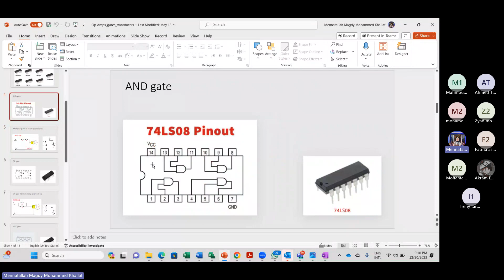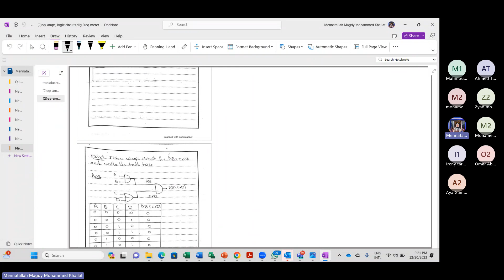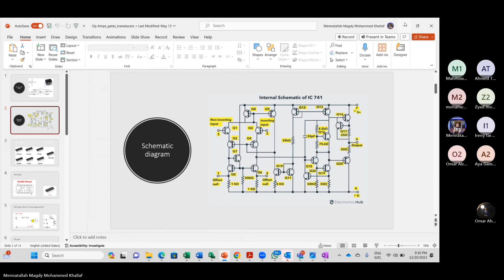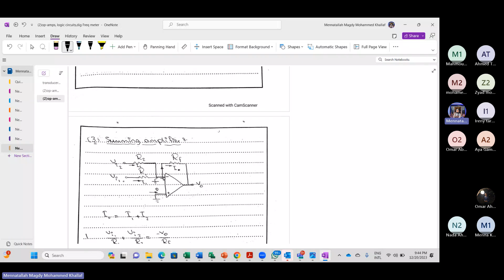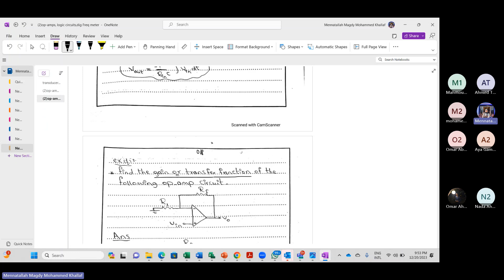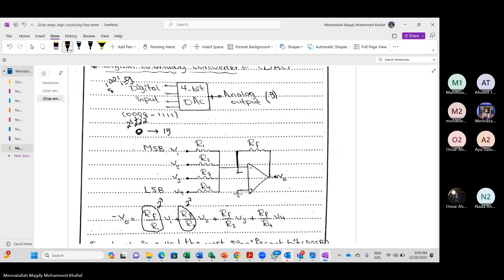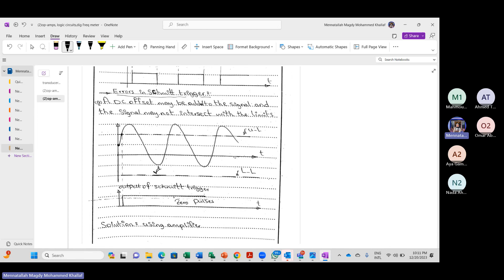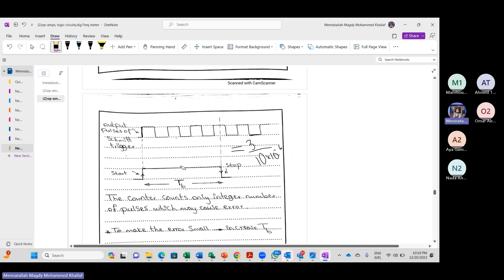[EPM113s] Fall 2023 Electrical Measurements Tutorial 11, Eng. Menna Magdy